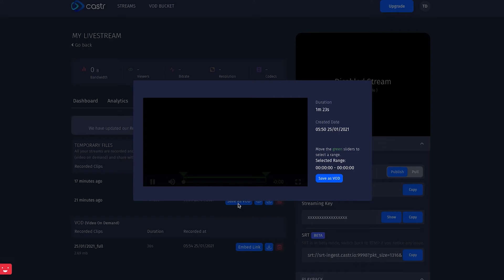How to convert Live Video to VOD with Castr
Castr is the all-in-one toolkit for:

1. Multi-streaming, which allows streamers to broadcast to all of the web's major platforms simultaneously (Facebook, YouTube, Twitch, and more).

2. User-controlled livestreaming, which frees up users and their audiences from the constraints of major platforms.  Streams can be embedded on user websites and viewed however and whenever users see fit.